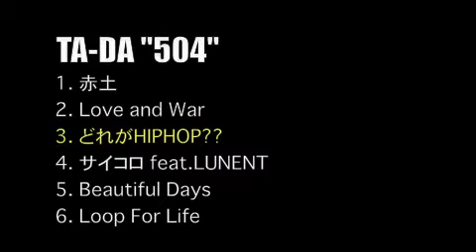"504" TA-DA from.AKAZUCHI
TA-DA a.k.a NO-YEN ファーストアルバム

"504"
 TA-DA a.k.a NO-YEN (from.赤土)

1. 赤土
2. Love and War
3. どれがHIPHOP??
4. サイコロ feat.LUNENT
5. BeautifulDayz
6. Loop For Life